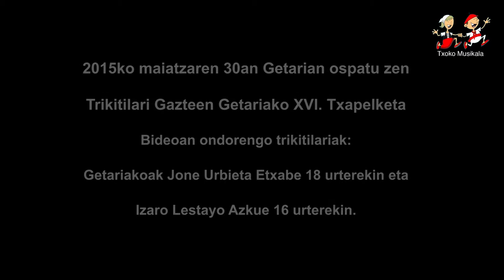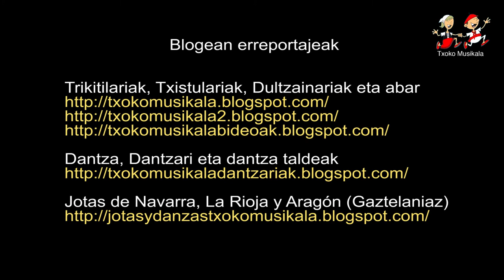1505300401 Jone Urbieta eta Izaro Lestayo Getarian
2015ko maiatzaren 30ean, Getarian ospatu zen Trikitilari Gazteen Getariako XVI. Txapelketa.

Bertan parte hartu zuten ondorengo trikitilariak:

Zumarragako Andoni Oruesagasti eta Uxue Kerejeta (2. Saria)
Zizurkilgo Maria Lasa eta Asteasuko Garazi Otaegi (1. Saria)
Errezilgo Alaitz Urdalleta eta Zestoako Aiala Etxabe. (3. Saria)
Hernaniko Eider Tolosa eta Lierni Tolosa ahizpak

Bideoan: Getariako Jone Urbieta eta Izaro Lestayo.

TRIKITILARIEN  TXAPELKETAK eta BIDEOAK pestainan.